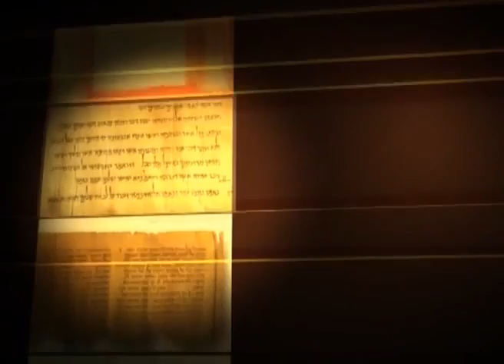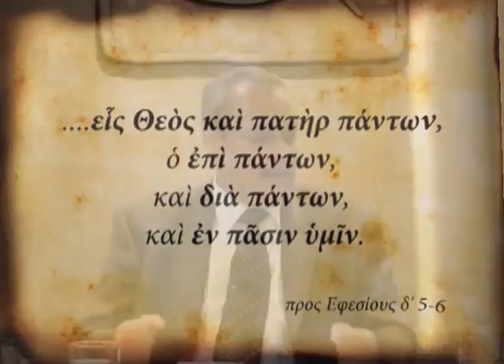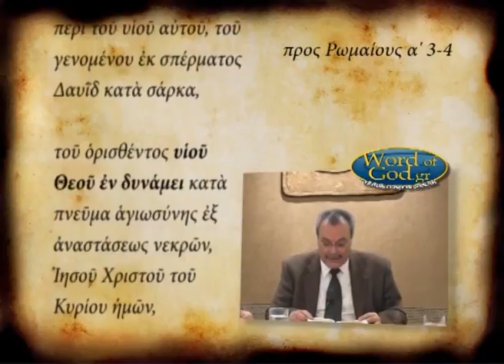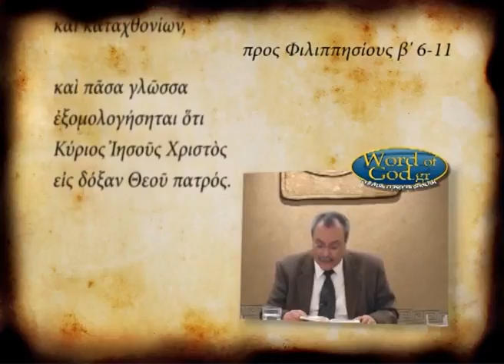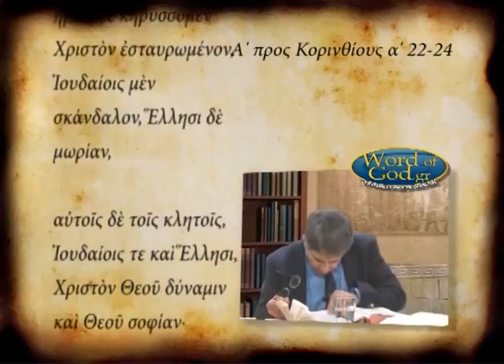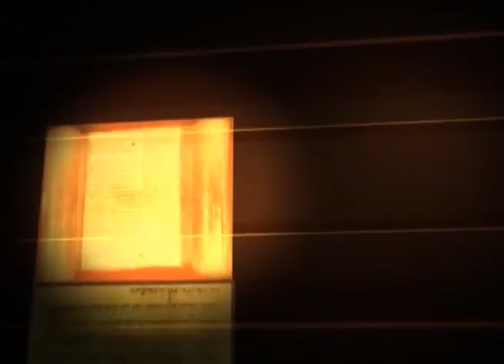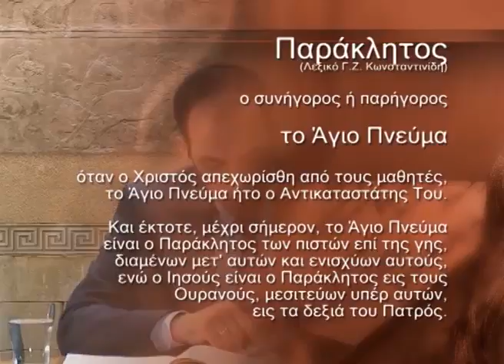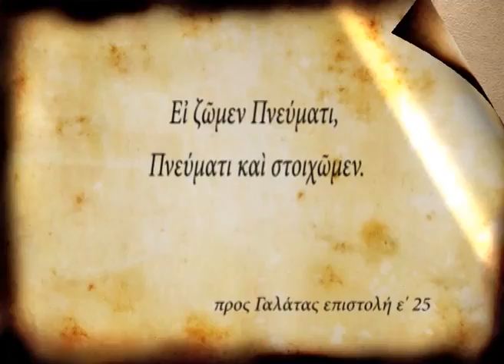Decrees (episode 2) : The substance of God ( English Subs)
''Τhe decrees that were ordained of the apostles
and elders which were at Jerusalem''
Episode 2.  The substance of God.
A show that deals with the decrees of the early church, the first Apostolic times.